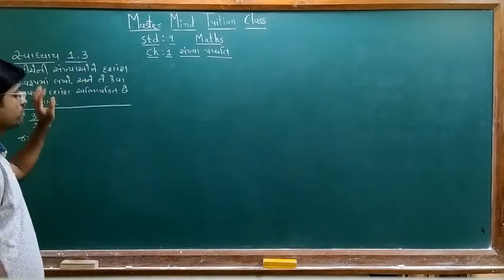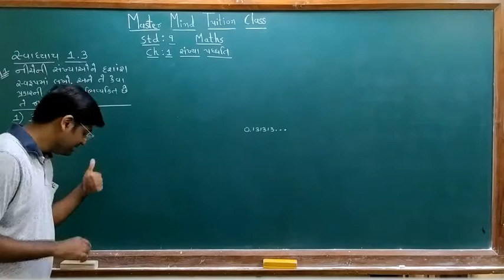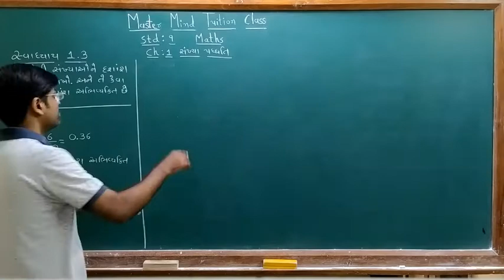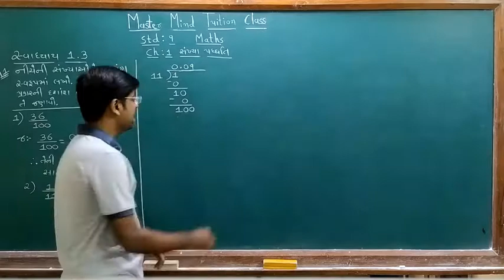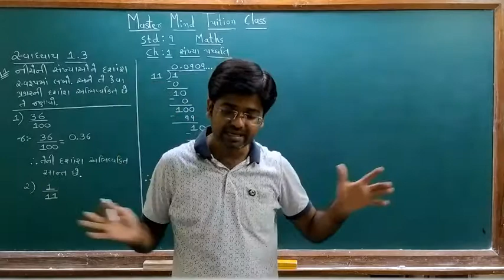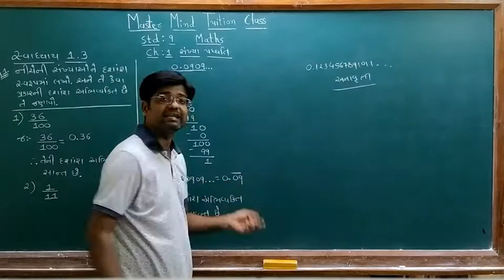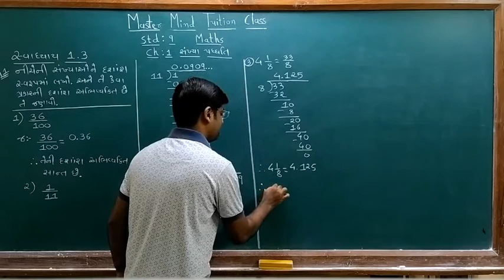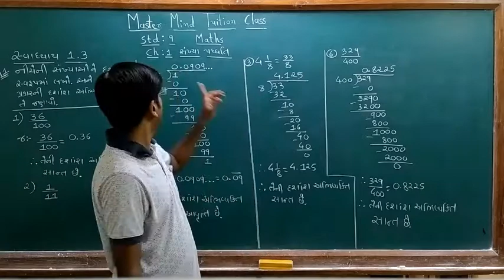Std 9 maths ch 1part 3